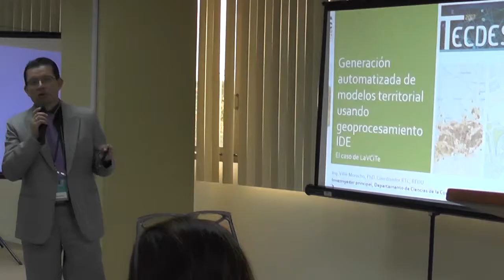Noticiero UTMACH Informa 26 de septiembre de 2017